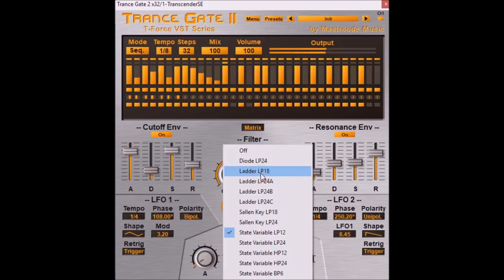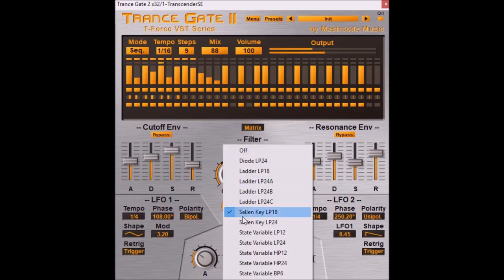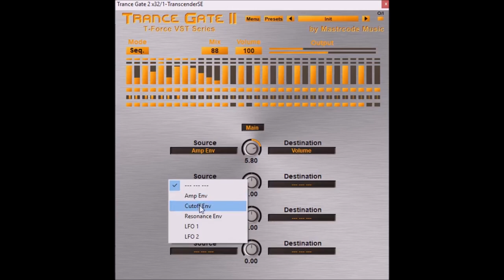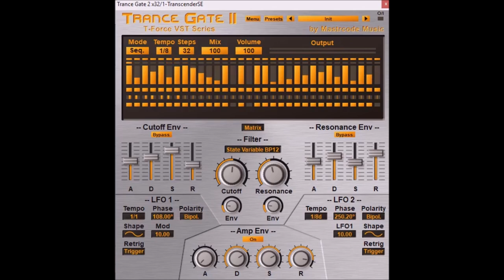Trance Gate II T-Force VST Series by Mastercode Music video 2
Trance Gate 2 T Force VST Series